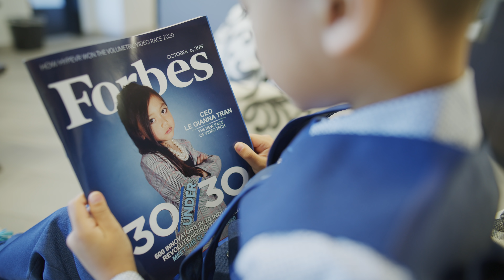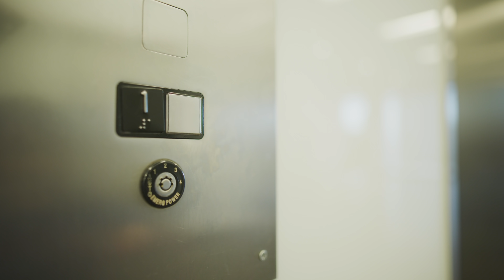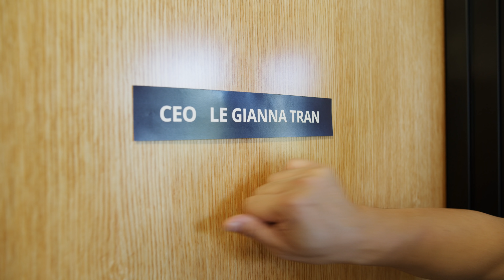Truth Hurts - Lizzo - Kids Music Video Cover by 6 Year Old Le Gianna - Clean Remix Version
If you enjoyed my Lizzo cover, be sure to check out my first original single music video
Please help me reach my next goal of 25K subscribers :) by clicking

Listen to Lizzo’s new album ‘Cuz I Love You’ out now!

Truth Hurts - Lizzo - Kids Music Video Cover Remix by 6 Year Old Le Gianna Feat. Benji, Theo, Kyrus, and Kayden

The story:
Le Gianna lost another tooth! Instead of feeling self-conscious of her new look, she decided to embrace her loss and capture this moment by incorporating it into her cover of Lizzo’s “Truth Hurts”.  She wants to remind all girls out there that you are who you are NOT by your looks, but by your character.

Here in this video, Le Gianna imagines herself as a bride. That beautiful moment of walking down the aisle abruptly comes to a halt when she trips over herself. She then realizes that her tooth came out. Her friend shows a sign of disgust, so runs off. Feeling rejected and embarrassed, Le Gianna tries to rebuild her inner strength by being who she wants to be.  At the end, we are left to see her innocence back as she removes her veil and resumes playing with her doll.

Special thanks to Josh Gullick @ Summit Funding for lending us his office. =)

Director and Editor: Thuy Huynh A.K.A MOM
Gimbal & Camera Operator: Geoff Sykes
Special thanks to Red for making an amazing camera.